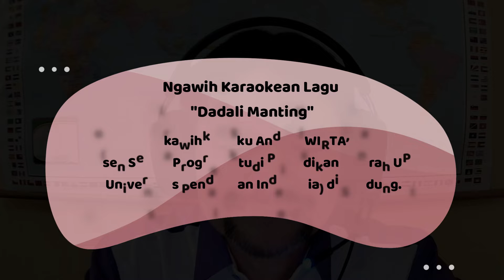NGAWIH YUK !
Dina video ieu dipintonkeun abdi nuju ngawih karaokean lagu "Dadali Manting". Wios nya sapertos "rujak sentuk" oge, ngawihna ka kaler laguna ka kidul, nu penting mah nyobi ngawih satiasana. Dosen age kapan sabangsaning "manusa", anu perlu hiburan, ulah serius bae ngemutan kagiatan Tri Dharma di Paguron Luhur, matak jangar kana mastaka. Yuk ah ngawih, wilujeng nonton.